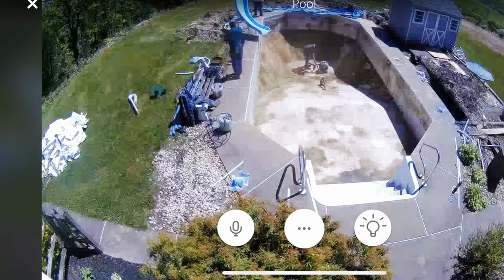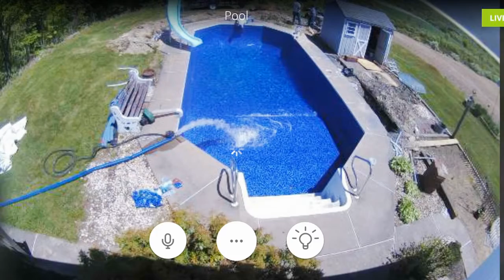My recommendation for a pool guy.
Kevin Andrew